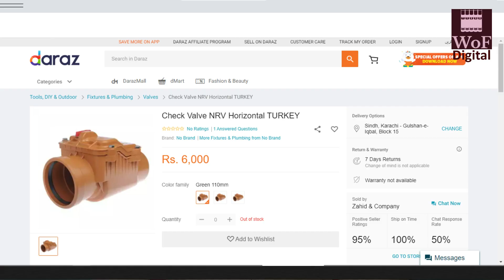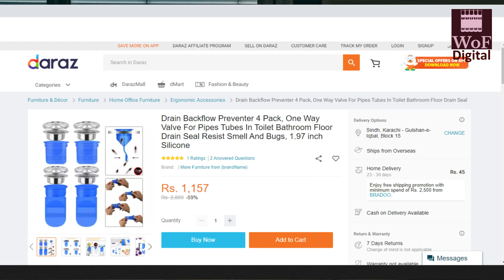PVC No Return Valve | Flap Valve for Sewerage | Online Mistry 2.0 | WoF Digital | Faisal Shah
PVC No Return Valve or Flap Valve is a plastic manual device used in gutter or sewerage entrance of your house to stop the back flow or flooding in the house and flooring. It also helps keep cockroaches, rats among other insects out of your kitchen and toilet. Why you should use it and where to buy in Pakistan and how much it costs; let's find out.

00:00 Intro
00:41 Plastic PVC No-Return Flap Valve
00:52 How it Works?
01:39 Price
02:21 Cheaper Alternative
02:48 Outro

NOTE: Please Share with 5 Friends.